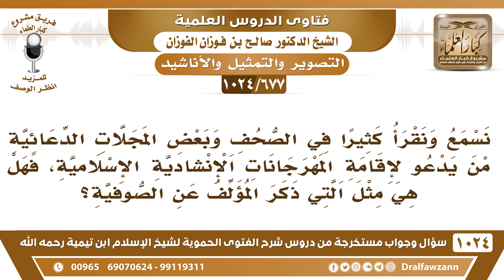[677 -1024] حكم الدعوة لإقامة المهرجانات الإنشادية؟ - الشيخ صالح الفوزان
-[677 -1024] السؤال: نسمع ونقرأ كثيراً في الصحف وبعض المجلات الدعائية من يدعو لإقامة المهرجانات الإنشادية الإسلامية، فهل هي مثل التي ذكر المؤلف عن الصوفية؟
الجواب: لا نحدث في الإسلام أشياء ليس لها سابقة في شرع الله وهدي السلف وكلام الله وكلام رسوله، والمهرجانات هذه أصل التسمية جاءت من المجوس؛ لأن عندهم عيدان عيد النيروز وعيد المهرجان واحد في فصل الربيع وواحد في فصل الخريف، واحد في بداية فصل الربيع وهو عيد النيروز، وواحد في بداية فصل الخريف وهو عيد المهرجان هذا من الفرس، والنبي صلى الله عليه سلم لما قدم المدينة وهم يقيمون هذه الأعياد قال: «إن الله أبدلكم بعيدين عيد الفطر وعيد الأضحى»
للاشتراك في قناة الشيخ صالح الفوزان
سؤال وجواب من شرح الفتوى الحموية ( 1024 ) مقطع

للاستفسار والإقتراحات والدعم
رئيس الفريق
لمشروع كبار العلماء